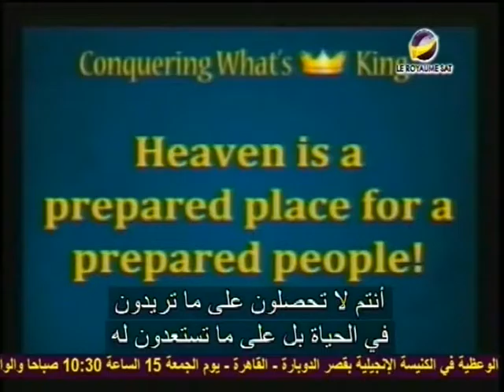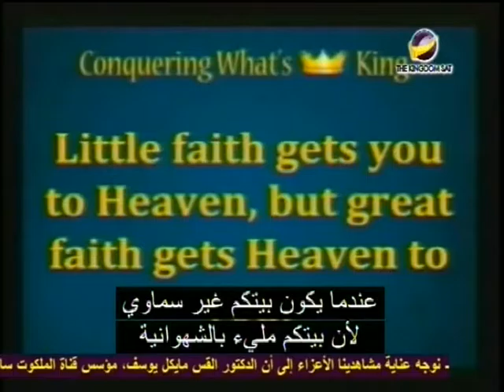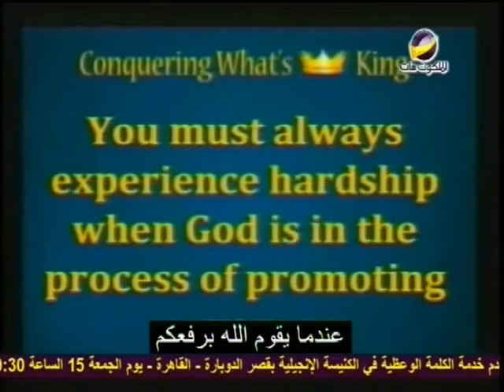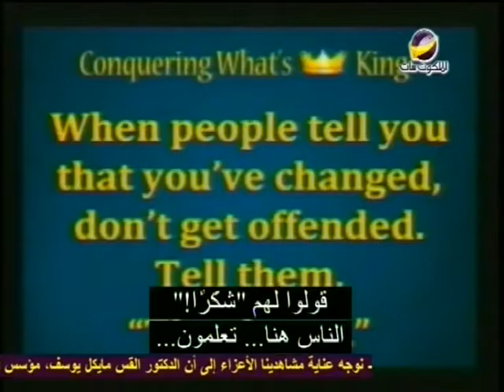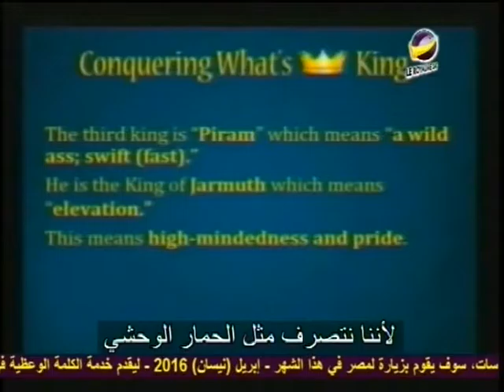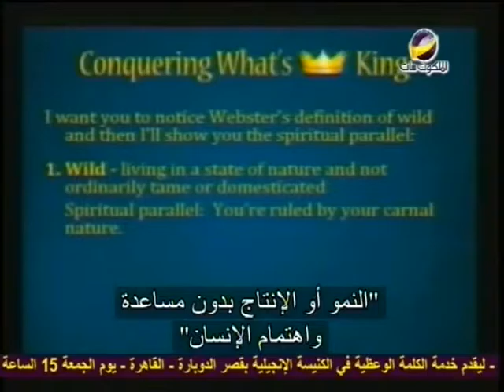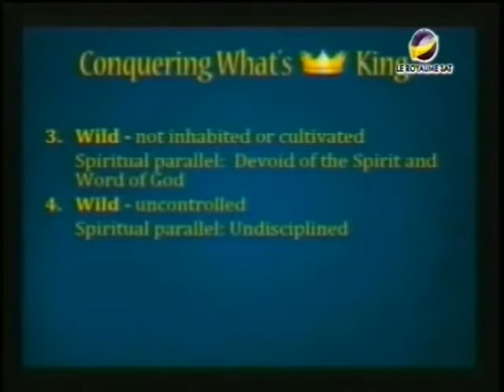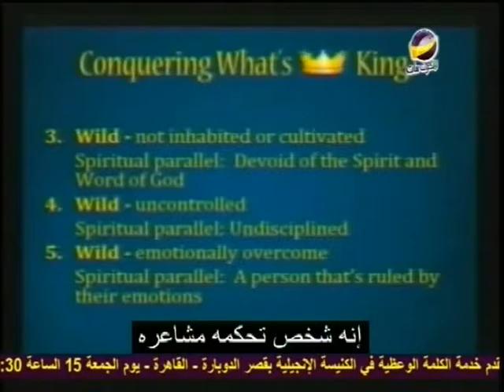قوة للحياة - التغلب على الملوك جزء"3" - الحلقة 4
الملك الثالث الذي كان على شعب الله هزمه هو فرآم وهو يعني الحمار الوحشي ,كلمة وحشي تعني" أساس البرية ",الأمور الوحشية تخص البرية ,عندما تكون برياً وتتصرف على هواك فأنت تنتمي للبرية ،ولكن عندما تُروَّض وتُصقل تصبح مؤهلاً لتذهب إلى أرض الموعد.
AMS_PFL_CON_0005_NTVENG_ARAST_ED01